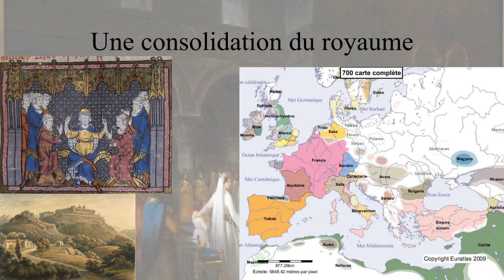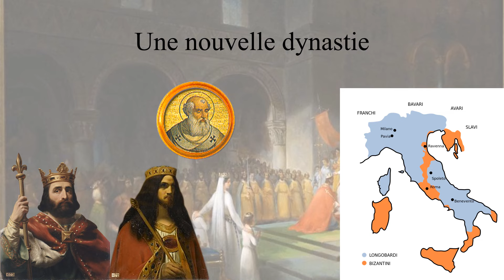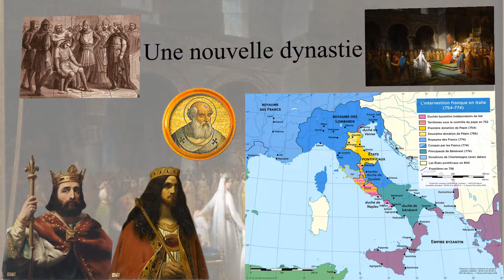Pépin le Bref : le Fondateur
Pépin le Bref est issu de la famille des Pippinides. Fils de Charles Martel, il crée à sa suite une nouvelle dynastie, nommée d’après son père : les Carolingiens. Grand chef de guerre, conquérant et réformateur, il est aussi le père de Charlemagne.
Pour plus d'informations :
- Pierre Riché, Les Carolingiens, une famille qui fit l'Europe, Paris, Hachette, coll. « Pluriel », 1983 (réimpr. 1997).
- Léon Levillain, « L'avènement de la dynastie carolingienne et les origines de l'État pontifical (749-757) : essai sur la chronologie et l'interprétation des événements », Bibliothèque de l'École des chartes, Paris, Librairie Auguste Picard, t. XCIV, 4e-6e livraisons,‎ juillet-décembre 1933.
- Philippe Sénac, Charlemagne et Mahomet : en Espagne, VIIIe – IXe siècles, Paris, Gallimard, 2015.